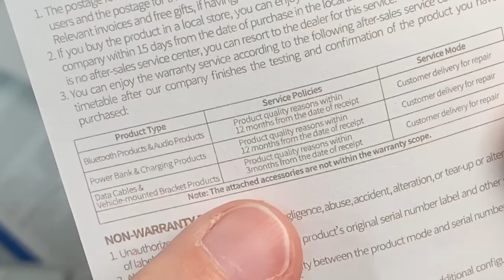O co chodzi z tymi kablami do iPhone?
Zestawienie informacji nt kabli Lightning

Muzyka
Dzisiaj nie ma

Config PC

🛠 Wyposażenie którego używam w serwisie:

Groty JBC - ...
Micro lutownica - JBC T210A
Topnik - ROl0
Cleanser - IPA
Czyściwo -
Podstawki PCB - ...